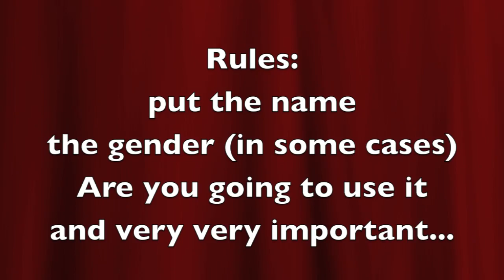Adoptables!!! (CLOSED!!)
!READ!
SORRY I COULDN'T MAKE MORE!!

#1:taken by CarmelCuteKitten
#2:taken by BROWNIES3695
#3:taken by XFluffythewolfX
#4:taken by 708xXStarXx708
#5:taken by ImFriendsWitMsVarjak
#6:taken by MrLugiaaaa